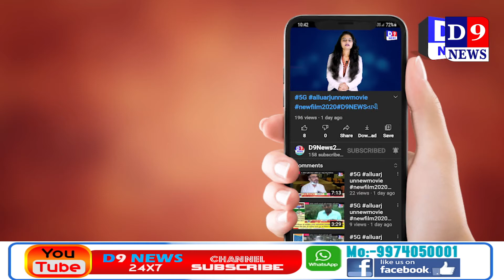D9News સુરત સ્વપ્નિલ કુમાર સુરેશભાઈ ગુલાલે ભારતીય આર્મીમાં લેફ્ટનન્ટ ઓફિસર બનતા સ્વાગત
Title:  સુરત સ્વપ્નિલ કુમાર સુરેશભાઈ ગુલાલે ભારતીય આર્મીમાં લેફ્ટનન્ટ ઓફિસર બનતા સ્વાગત
Name of the Reporter : rvi koycha
Date & Time : 31/05/2021 12:00:00

Descriptions
સુરત શહેરના ડીંડોલી વિસ્તારમાં રહેતા સ્વપ્નિલ કુમાર સુરેશભાઈ ગુલાલે ભારતીય આર્મી માં લેફ્ટનન્ટ ઓફિસર બનતા સુરત એરપોર્ટ પર સ્વાગત કરવામાં આવ્યું હતું.

ભારતીય આર્મી માં લેફ્ટનન્ટ ઓફિસર તરીકે સુરત નો સપૂત જોડાયા

ડીંડોલી વિસ્તારમાં રહેતા સ્વપ્નિલ કુમાર સુરેશભાઈ ગુલાલે ભારતીય આર્મી માં લેફ્ટનન્ટ ઓફિસર બન્યા

ટ્રેનિંગ પૂર્ણ કરી સુરત પરત આવ્યા

સુરત એરપોર્ટ પર સ્વાગત કરાયું
સ્વપ્નિલ કુમાર સુરેશભાઈ ગુલાલે ગુજરાત ના યુવાનો માટે આદર્શ બન્યા

ભારતીય આર્મી માં વધુ માં વધુ ગુજરાતી આવે તે માટે પ્રયાસ કરશે સ્વપ્નિલ